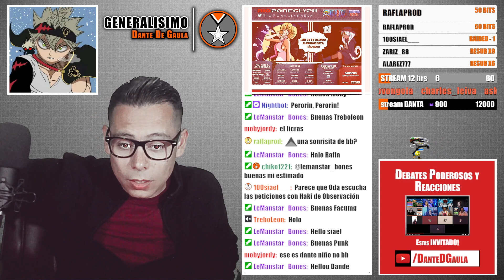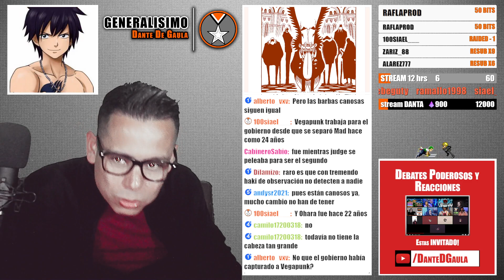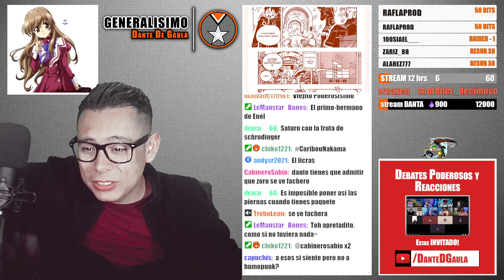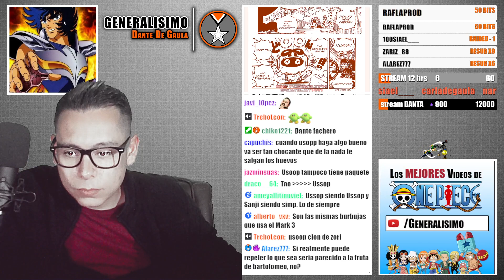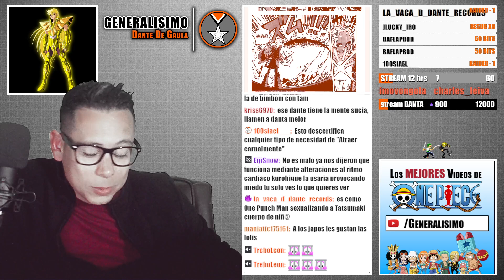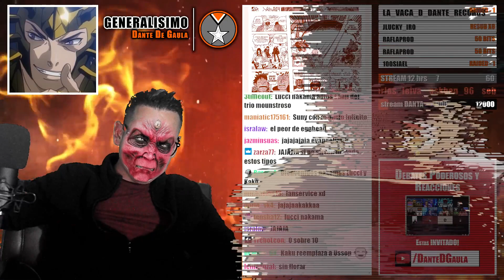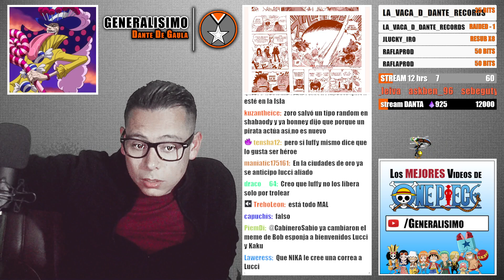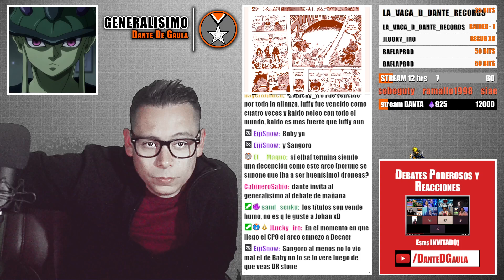😱One Piece 1075 REACCION! - malisimo capitulo - SE LE CAYO EL ARCO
esta es mi reaccion al capitulo 1075 del manga de one piece, big news morgans aparece al final con vivi y wapol interesante final del capitulo SE LE CAYO EL ARCO DE EGG HEAD MALISIMO CAPITULO